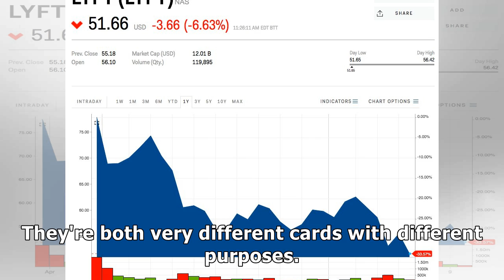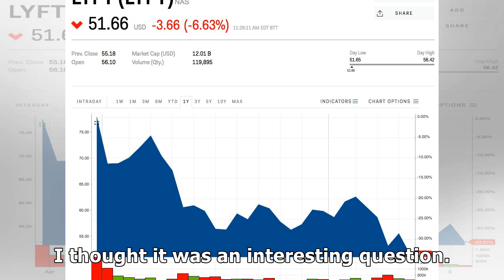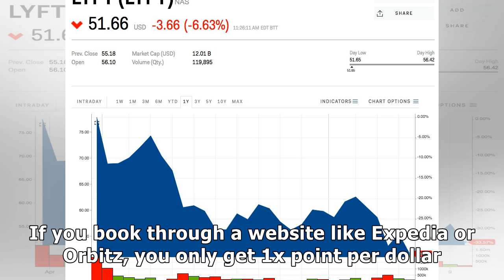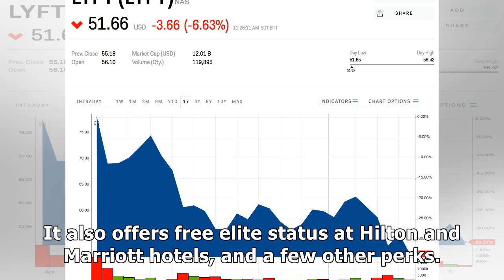We compared the Chase Sapphire Preferred to the Amex Platinum — and this time, the winner isn't c...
We compared the Chase Sapphire Preferred to the Amex Platinum — and this time, the winner isn't clear-cut